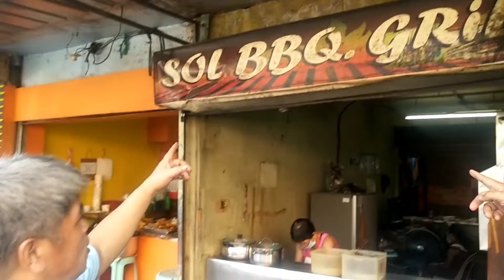Sangkay kabundat binisita si Sankay Marsol TV..